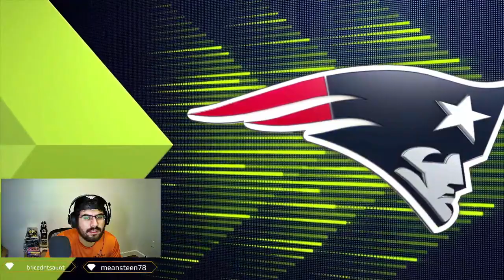Friday Night the 17th (not 13th) Stream